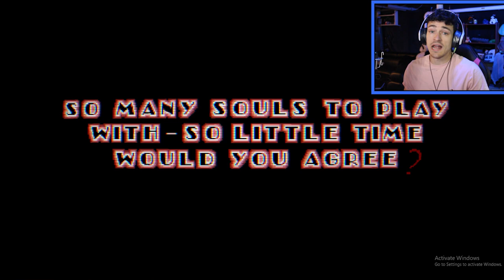SONIC.EXE SIMULATOR REMASTERED!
The orginal But Now IT has NB-Remake texture style with Exetior as the main player!